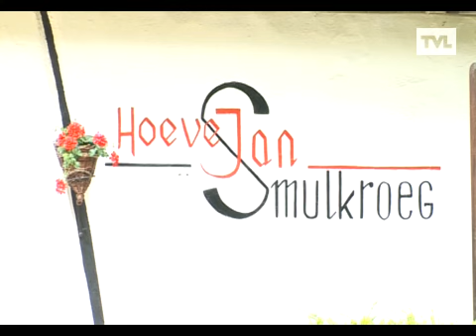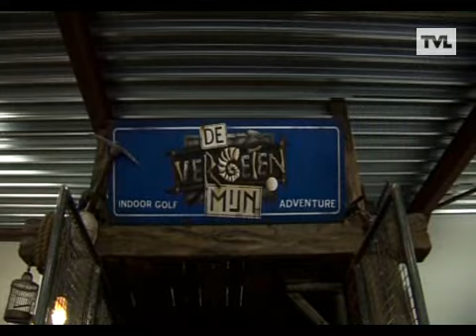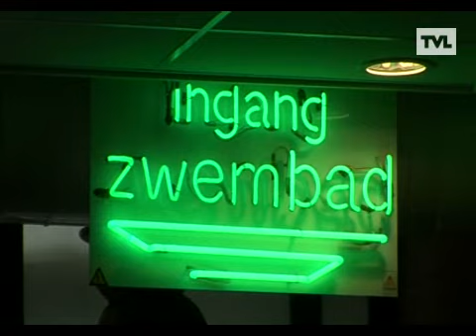Uitzending 27 juni Toerisme in Houthalen-Helchteren